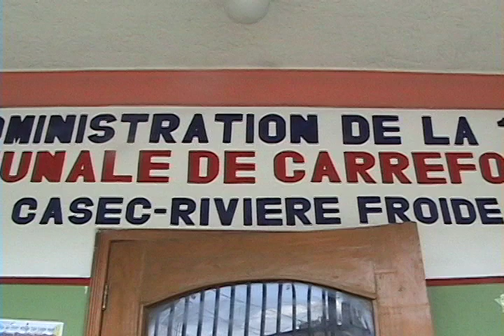Rebuilding Haiti: Views from Local Officials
8/11  Interviews with members of the 11th section governing body in Riviere Froide, P-a-P, present suggestions for helping Haiti's youth take charge of leading Haiti towards progress,